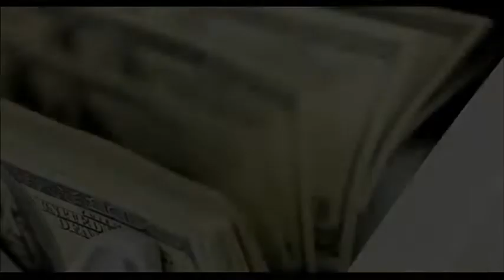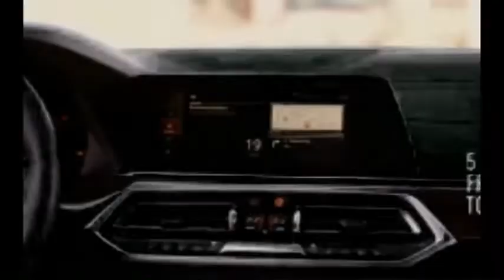VON KA$H - K.O.D Freestyle PT. 2 (Official Music Video)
K.O.D 2 The Mixtape Coming Soon